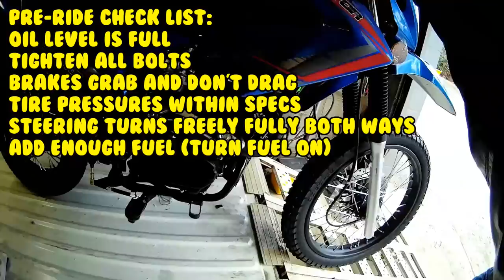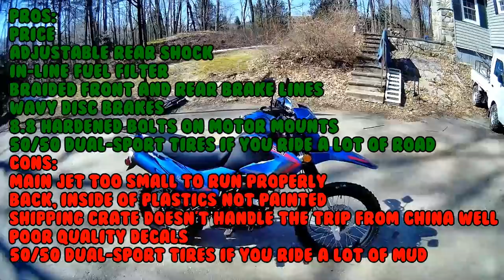$1300 NEW 2019 TAOTAO TBR7 230cc FULL REVIEW build ride mods Dual-Sport Pros Cons.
I got the Brand New and improved 2019 Tao Tao TBR7 250cc (230cc) dual sport enduro dirt bike from Don't forget to use your MOTOCHEEZ discount during checkout! TXpowersports updated their site for the NEW 2019 model.

*May not be street legal in all states*

*Item does not have fmvss, NHTSA label*

*Please check with your local DMV to confirm street Legality*

States not allowed that I know of: (Same as Hawk 250 I was just told)
California
New Jersey
Pennsylvania (not 100% yet)

We do a full build, all the adjustments needed and even MOD it, because the main jet is too lean. Put on the 17 tooth front sprocket too, here is the kit I used
Test ride and remove the annoying signal beeper! I leave the oil shipped in bike as breakin oil, 300 miles then use an SF non-synthetic for 1000 more miles, then you can go to SF synthetic oils if you choose.
features:
229cc air cooled ohv engine
3.6 gallon fuel tank
front and rear disc brakes
electric and kick start
5 speed manual transmission w/ clutch
50/50 dual-sport tires
adjustable rear shock
Braided brake lines
available in blue, green or white
TaoTao motors
street legal!

PROS:
Price
Adjustable rear shock
in-line fuel filter
Braided front and rear brake lines
Wavy disc brakes
8.8 Hardened bolts on motor mounts
50/50 Dual-sport tires if you ride a lot of road

CONS:
Main jet is too small to run properly
Back, inside of plastics not painted
Shipping crate doesn't handle the trip from China well
Poor quality decals
 50/50 Dual-sport tires if you ride a lot of mud

Like my videos? Links below, be sure to like and follow please :)
ALL newest links, manuals, FAQ, technical info and modifications for the TAOTAO TBR7 250 please go to COMING SOON

This keeps the links for all the parts more accurate. These I use and install on ALL my videos. I do not sell any of the items listed. (except maybe a T-shirt once I make them)
VIDEOS OF MODS TO TBR7 250:

Audio clips: Blue Danube Ytfree.
Movie clips: Scarface. Charlie Brown. Taco Bell, The Nutty Professor. Scary Movie. SNL Jim Carrey
Memes: Caddyshack, Lacy Underalls.